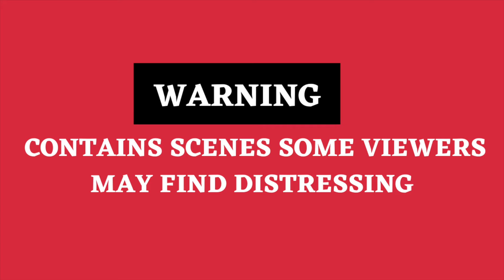Two teachers killed after school is hit by shell fire in separatist-held Horlivka in eastern Ukraine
TWO teachers have been killed in the separatist-held Horlivka in eastern Ukraine after a school was hit by shell fire.

Investigator Igor Krupko told Reuters that it was one shell, probably 152 mm, launched by Ukrainian Armed Forces.

Russia is facing more resistance than Moscow anticipated in its invasion of Ukraine, including in its advance on the capital, Kyiv, and appears to have lost some of its momentum, a senior U.S. defence official said on Friday.

Russian missiles pounded Kyiv on Friday, and families cowered in shelters, and authorities told residents to prepare Molotov cocktails to defend Ukraine's capital from an assault that the mayor said had already begun with saboteurs in the city.